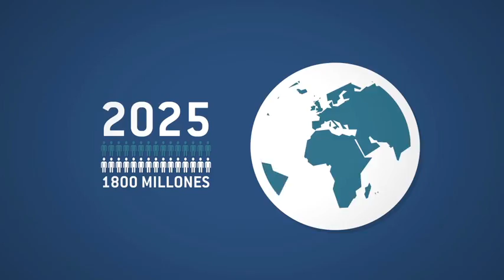Agua Potable para todos